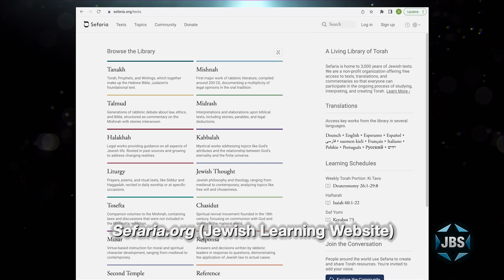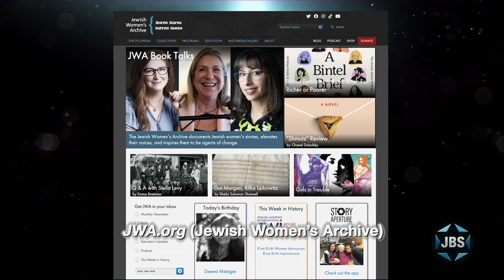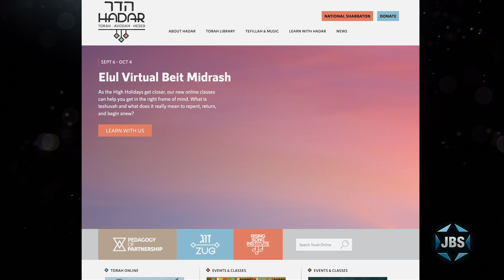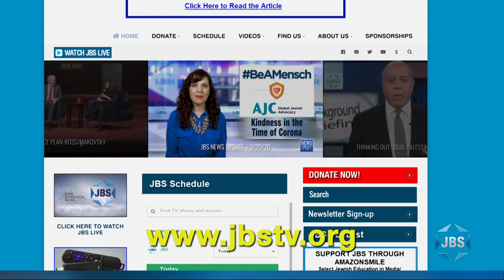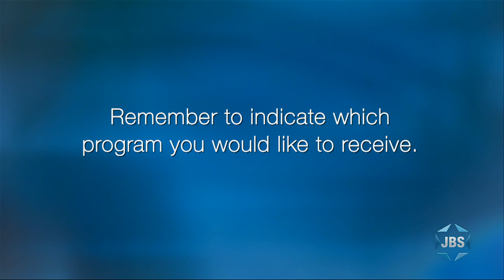"In the Spotlight" - Rabbis Spratt & Stanton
Having taken an unsparing look at the landscape of Jewish life for their book Awakenings, Rabbis Benjamin Spratt & Joshua Stanton join Abigail Pogrebin to discuss what they see as the next chapter for Jewish legacy institutions and startups, and why they're optimistic.

JBS is a non-profit, educational Jewish television channel featuring:
*Children's programs
*Israeli Films